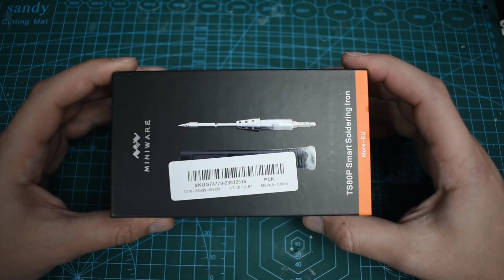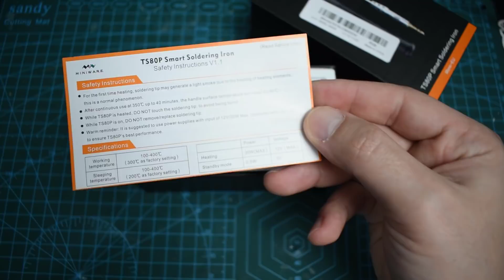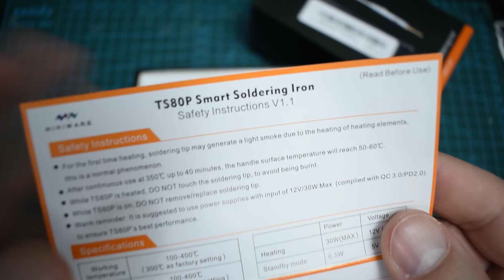في المختبر:: 201- كاوية لحام متقدمة نوعا ما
ادعم بالشراء من هذه الروابط
كوبون 90.99: BG23118A
عجينة لصق
تخفيضات كبيرة بمناسبة اليوم الوطني لدولة الإمارات العربية المتحدة
وليد عيسى
رابط الصفحة ::
شارك معنا ...